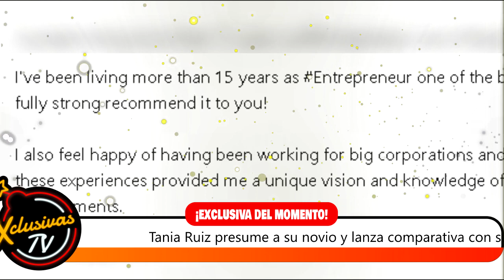Tania Ruiz presume a su novio y lo compara con Peña Nieto